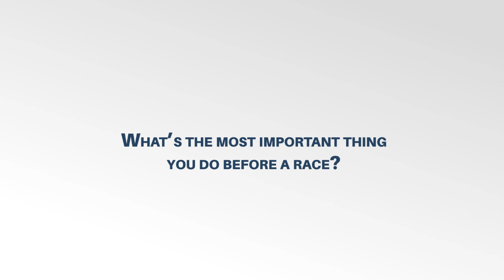3SidesThursdays with AJ Allmendinger, Ty Dillon and Conor Daly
Welcome to 3SidesThursdays featuring the stars of NASCAR and INDYCAR.

This week features AJ Allmendinger, Ty Dillon and Conor Daly.

At 'The Tricky Triangle' there are always '3' sides to every story!